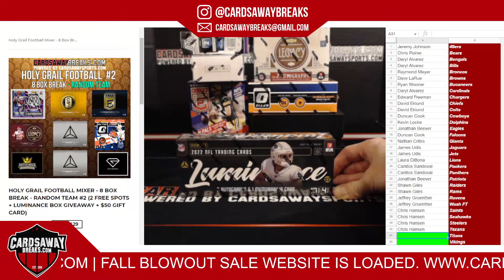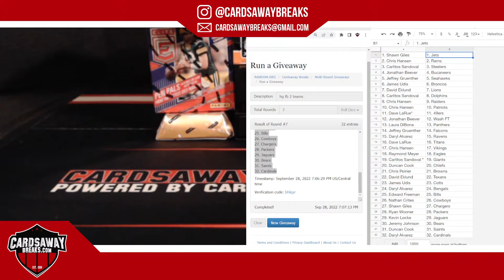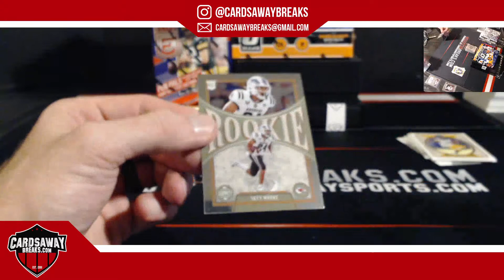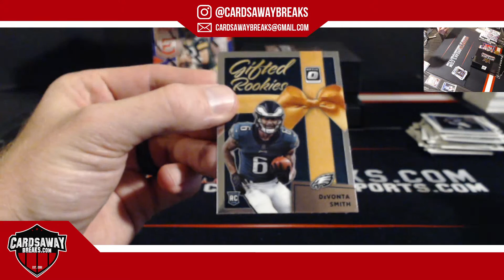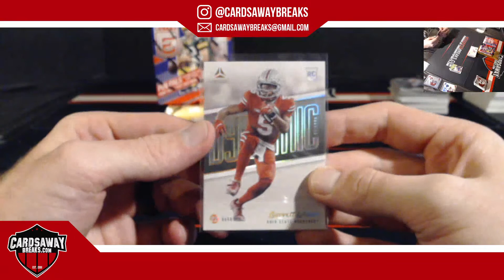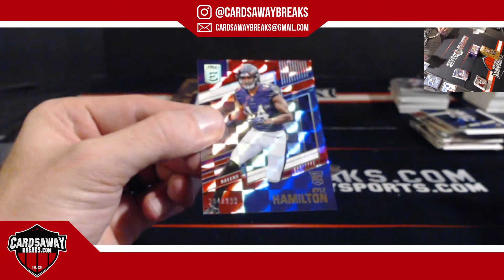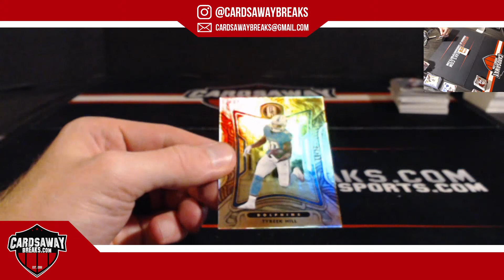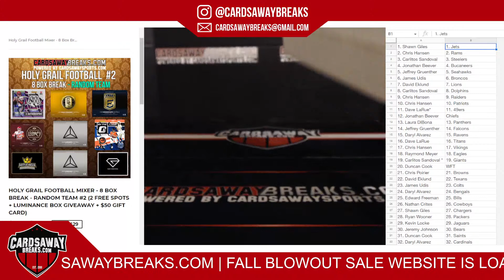Holy Grail Football Mixer #2 PICKETT RPA !!!!